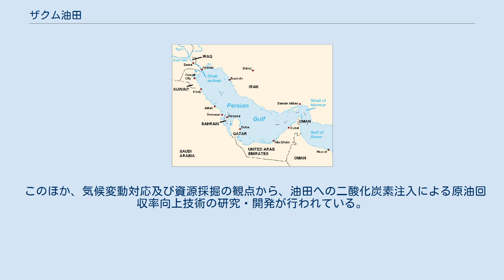ザクム油田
中東の油田・天然ガス田分布。
緑が油田、赤がガス田。
 ペルシア湾地図 ザクム油田（ザクムゆでん Zakum Field）は、アラブ首長国連邦（略称UAE）にある油田。
 アブダビ沖のペルシア湾内に位置する。
水深は12から18mと浅く、石油プラットフォームによる採掘が行われている。
発見は1963年であり、下部油層（下部ザクム油田）の採掘開始は1967年、上部油層（上部ザクム油田）は1982年からである。
2004年時点の生産量は、下部ザクム油田が226千バーレル/日、上部ザクム油田が500バーレル/日。
 日本もこの油田には開発時より関わっており、一部権益を有しているが、2010年代以降契約切れとなるため、油田権益の延長が議題にあがっていた。
国際石油開発帝石が2018年（平成30年）3月9日付で下部ザクム油田（Lower Zakum oil field）の権益を2058年まで40年間延長する契約を結ぶことになった。
アブダビ側に6億ドルを支払い、産出する原油の10パーセントを優先的に調達できる。
 このほか、気候変動対応及び資源採掘の観点から、油田への二酸化炭素注入による原油回収率向上技術の研究・開発が行われている。